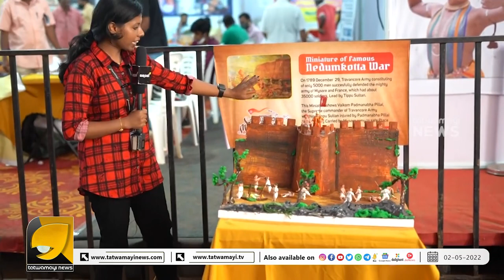അതിഥികളുടെ മനം കവരുന്ന നിർമ്മിതികൾക്ക് പിന്നിലെ ചരിത്രമെന്ത്?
ഹിന്ദു മഹാ സമ്മേളന വിശേഷങ്ങൾ അവസാനിക്കുന്നില്ല